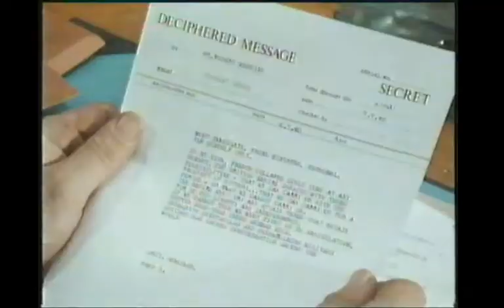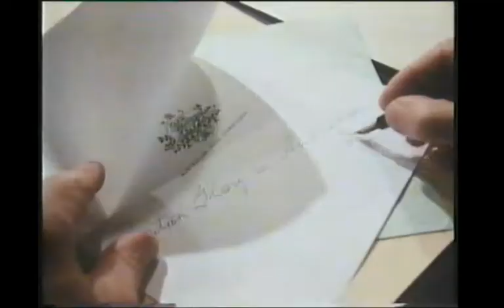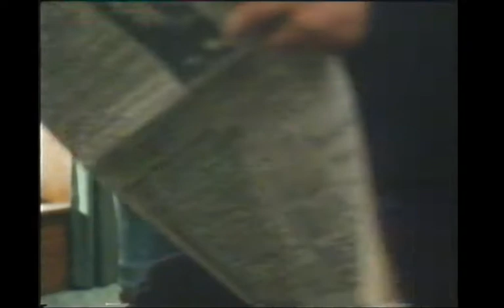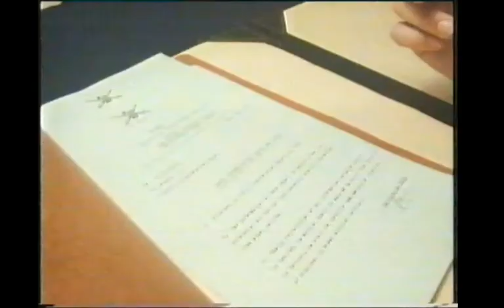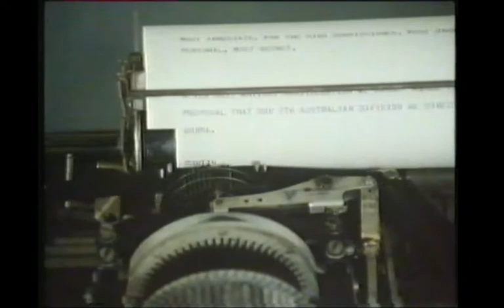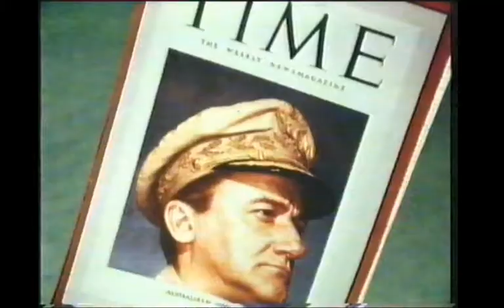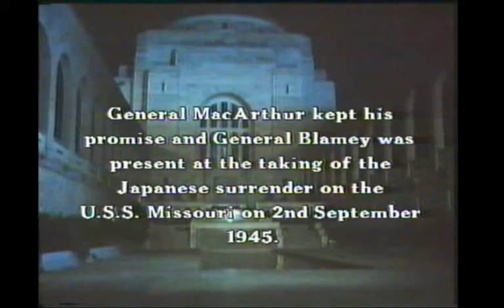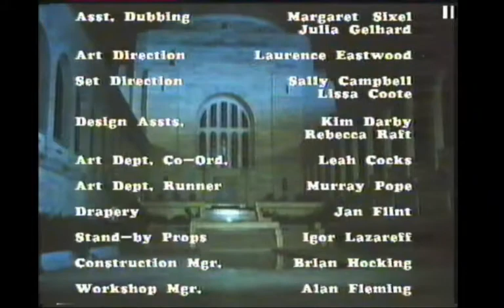The Last Bastion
The Last Bastion is a television mini-series which aired in Australia in November 1984. It is a docudrama telling the story of Australia's involvement in World War II, and it's often strained relations with its two main allies, Great Britain and the United States. John Wood. Warren Mitchell. Michael Blakemore. Timothy West. Robert Vaughn, Ray Barrett, Peter Whitford, Max Cullen, Jon Ewing, Bill Hunter